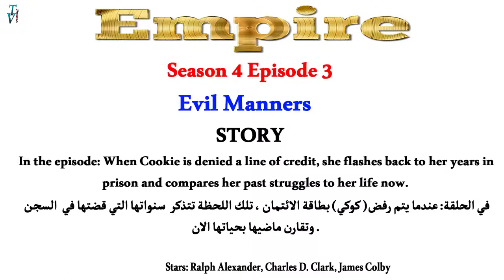Empire Season 4 Episode 3 (4x03) (Evil Manners ) صور وملخص الحلقة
Empire season 4 Episode 3 (4x04) (Evil Manners)
 HD

إمباير الموسم الرابع الحلقة 2

اتمنى ان ينال فيديو اعجابكم

Video producer and editor by Renee.K